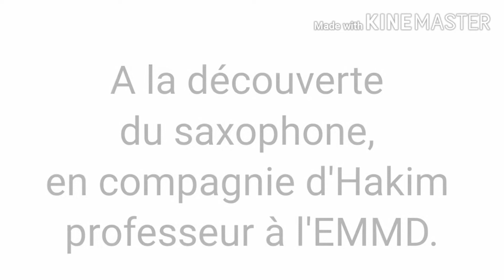5 - EMMD présentation saxophone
Hakim est professeur de saxophone à l'école municipale de musique de Floirac. Il vous présente les instruments qu'il enseigne. Vous souhaitez le rencontrer ? Contactez le 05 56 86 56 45

Pour le piano : prendre rendez-vous pour rencontrer les 2 professeurs ensemble : mardi 30 juin de 18h30 à 20h.
Pour la danse : prendre rdv pour rencontrer les 3 professeures le mercredi 01 juillet de 15h30 à 18h30.